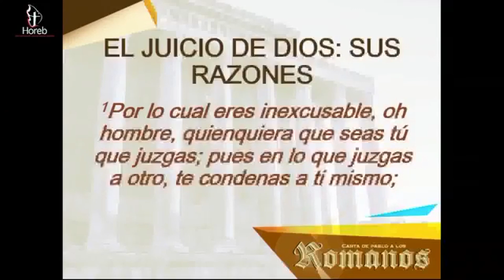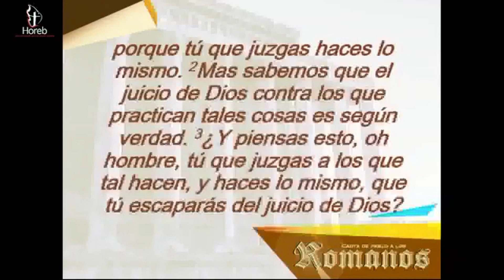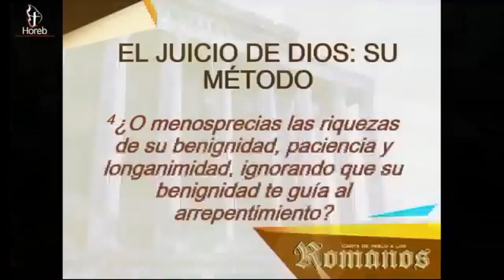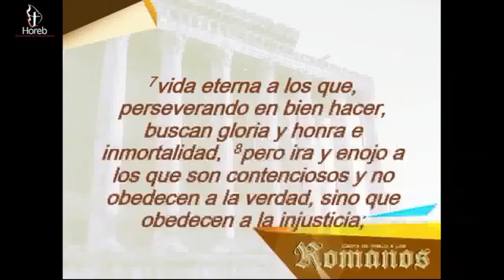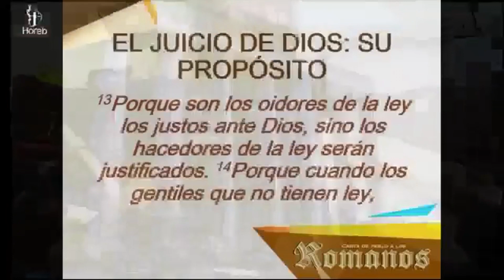El justo juicio de Dios - 04/abr/2018.